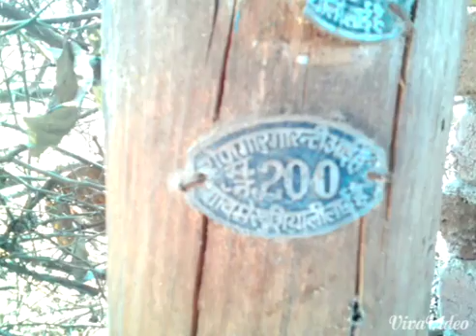Kuch puri yaade l my home l my village l mera gao mera desh l Land scap photography India village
Photography, India villages, nature